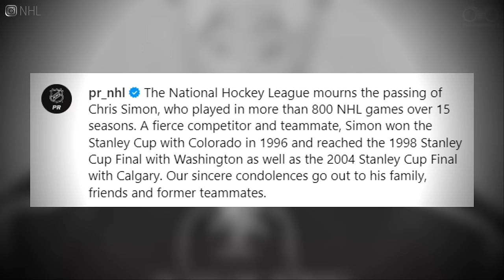Former NHL Enforcer Chris Simon Died by SUICIDE Aged 52 as He Battled with CTE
Chris Simon, a former NHL player who had a long 15-season career in hockey, passed away on Monday at the age of 52.

The Philadelphia Flyers picked Simon in the 1990 draft, and he went on to play 782 games for several teams, including the Quebec Nordiques, Colorado Avalanche, and Washington Capitals. He was known for being a strong and tough player on the ice, scoring 144 goals and assisting 161 times, totaling 305 points in his career.

However, Simon's life after hockey was challenging. His family revealed that he struggled a lot with Chronic Traumatic Encephalopathy or CTE, a brain disease which they believe led to his passing. They have asked for privacy during this tough time but expressed their sorrow over losing Chris.